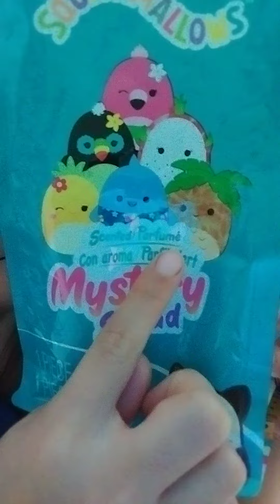June 7, 2023